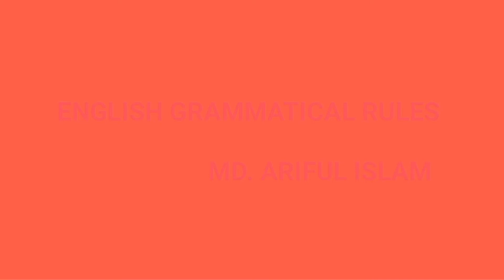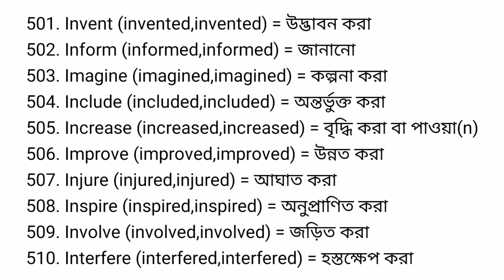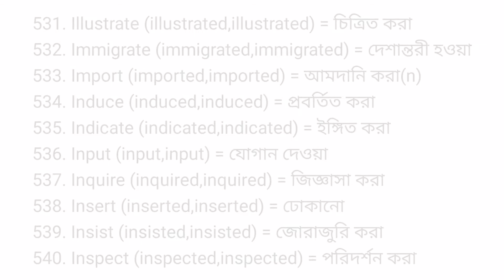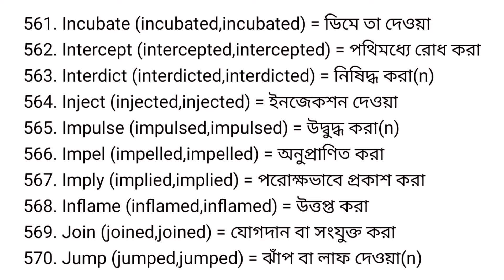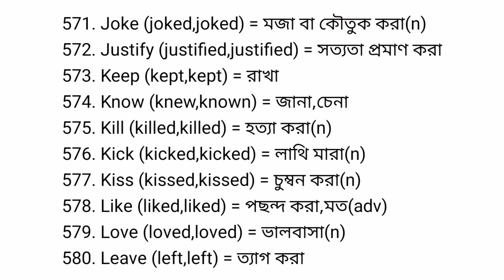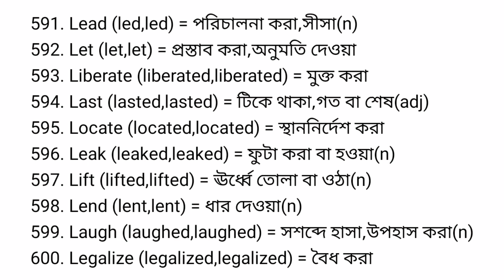Word meaning | Vocabulary | Conjugation of verb | Important vocabulary | Verbs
In this lecture,I have tried to discuss about 100 daily used English verbs with Bangla meaning by easiest way in Bengali Language. I hope,it will be very helpful to you. If it is helpful to you,please like_and_share. If you have any problem in the lecture,please comment. If you want to watch this kind of lecture about any topic of English in next,please follow this channel. So,please Subscribe_the_channel at once.

Here are some links of my other lectures about different topics of English.

এই ভিডিওটি দেখার পর Noun, Pronoun এবং Verb এর Singular - Plural নিয়ে কোনো সমস্যা হবে না ইনশাআল্লাহ

কখন কোন Tense এ কথা বলবেন তা নিয়ে সমস্যায় ভোগছেন?তাহলে Tense সম্পর্কে জানতে এক্ষুনি দেখুন,আশা করি,আপনার সমস্যাটি দূর হয়ে যাবে

                                 Admin, EGR